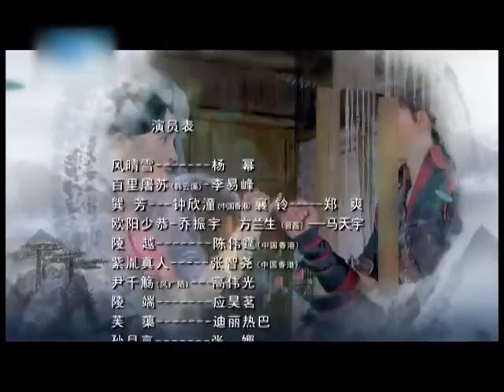苍兰诀 | 东方幻想玄幻仙侠 《古剑奇谭》第36集 （主演：李易峰 杨幂 陈伟霆） 【欢迎订阅China Zone 剧乐部】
♦剧情简介♦该剧讲述了乌蒙灵谷的少年韩云溪背负着灭族惨祸，失去记忆改名为百里屠苏，而后遇到风晴雪、欧阳少恭、方兰生等人展开一系列传奇故事。

【2020金剧奖】活动参与方式：
Step2 观看评奖特辑 参与社区投票
为支持的电视剧或演员投票及留言 我们会为获票数最高的明星们制作专属封面
Step3 观看颁奖特辑 发表你的精彩言论
为获奖的电视剧or演员发射彩虹屁 将有3位幸运观众收到China Zone提供的金剧大礼包！ 请各位“大当家”务必记得带上地理位置！
如：我在#加拿大 为李易峰投票！